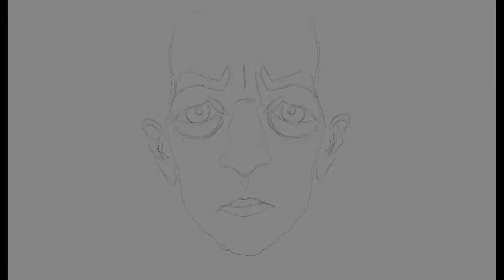DAVID LYNCH: The Art of John Buford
Process of David Lynch in digital portraiture.